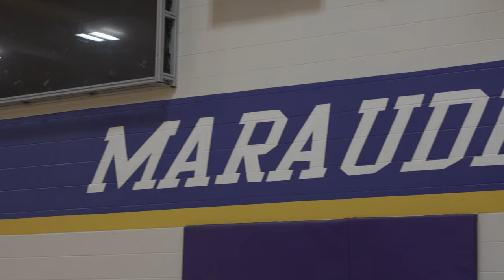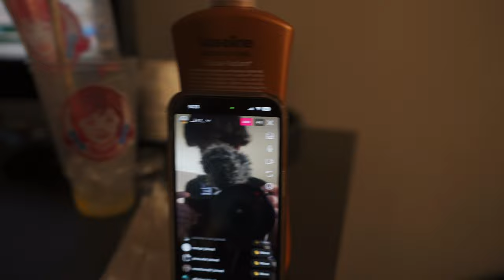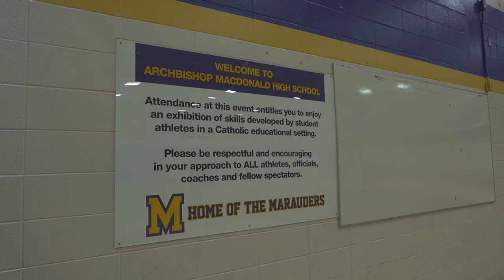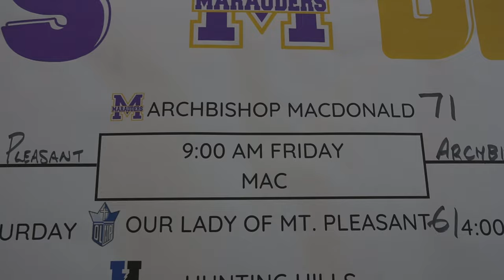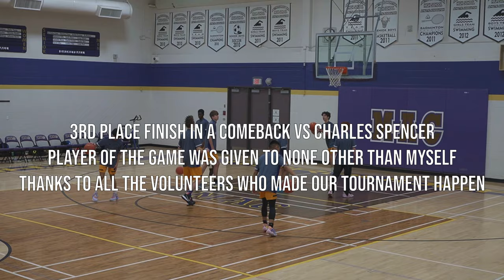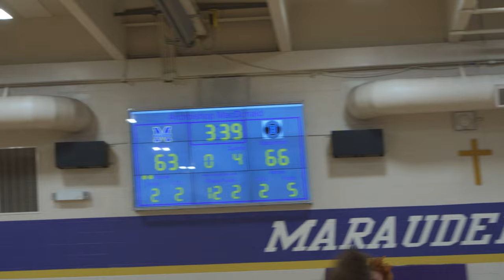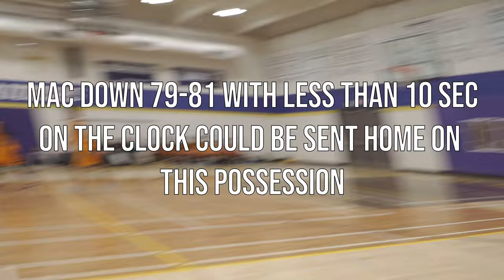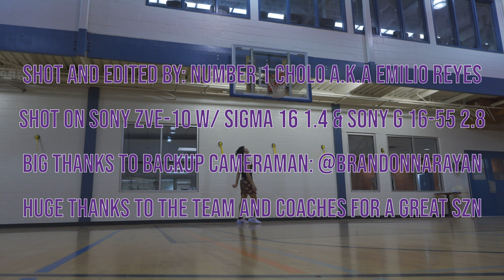MORE THAN A GAME: A HS Basketball Mini-Doc from Edmonton, Alberta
"MORE THAN A GAME" is my honest attempt at documenting my senior basketball season at Archbishop Macdonald (Edmonton, Alberta). With clips taken from months Nov-Mar I made it the most immersive viewing experience possible with the clips I was able to get. In the video, you'll find highlight mixes, interview clips, and run-and-gun vlog-style footage to best show that our season was much more than 13 guys who played basketball, it was a family.

0:00 - Intro
4:38 - Red Deer
16:15 - DAA Tournament
36:07 - Last Regular Szn Game
38:39 - Sr Boys Qtr. Finals
47:25 - Jr Boys Qtr. Finals
49:50 - Jr Boys Semi-Finals
57:00 - Jr Boys Finals
1:01:24 - End